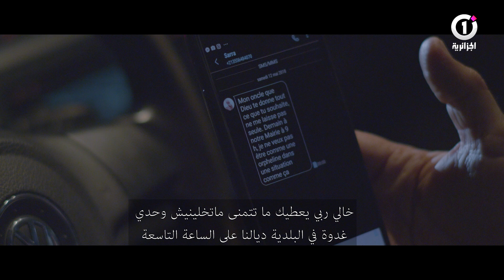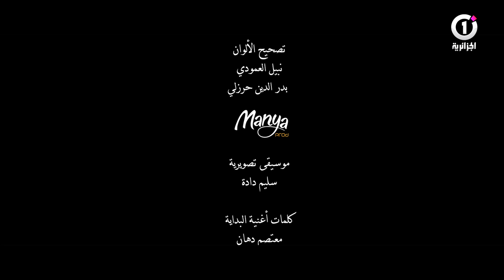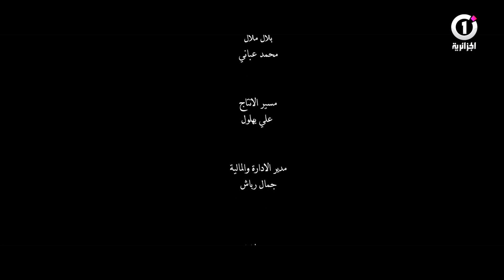الحلقة الثامنة من المسلسل الجزائري الدرامي الجريح al jarih ep 8